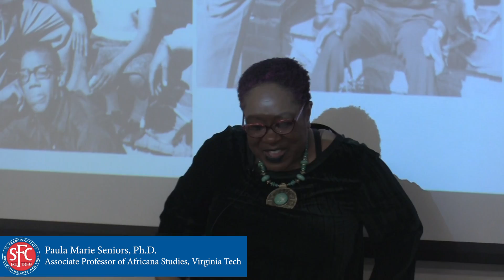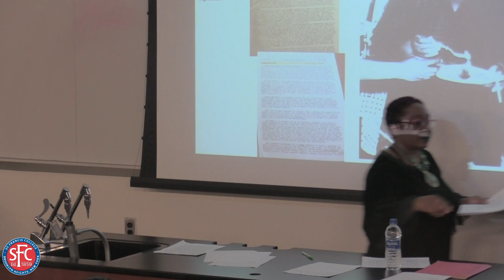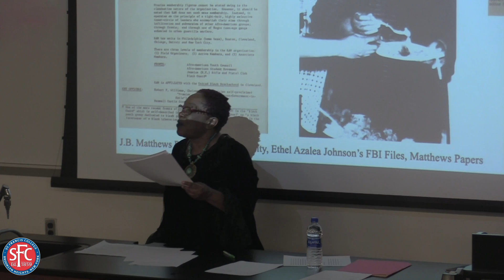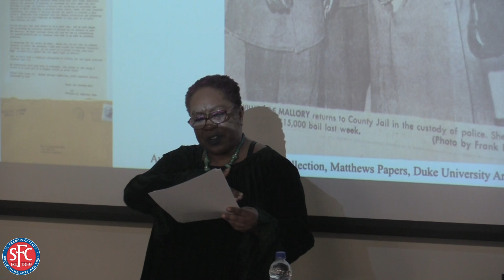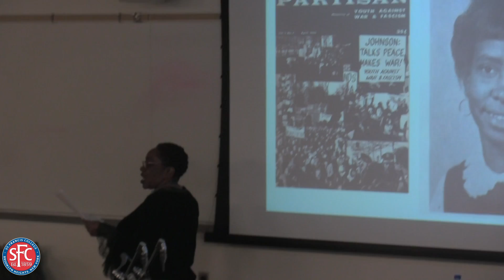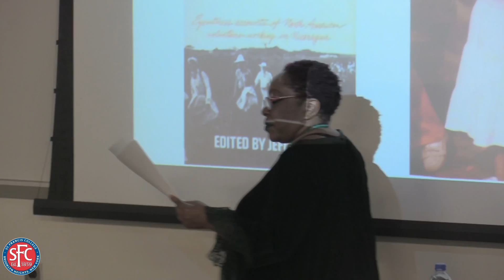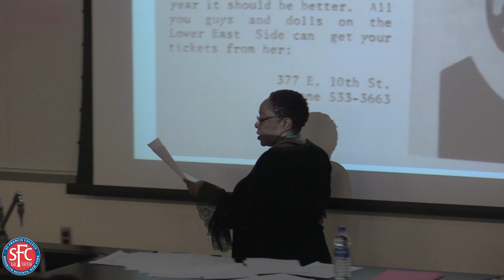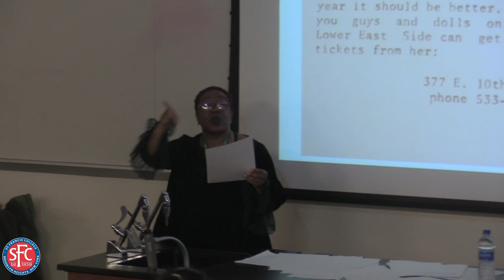Critical Perspectives on Law/Media/Crime/Justice: Paula Marie Seniors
A discussion with Paula Marie Seniors, historian and author of Mae Mallory, The Monroe Defense Committee and World Revolutions: African American Women Radical Activists 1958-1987.